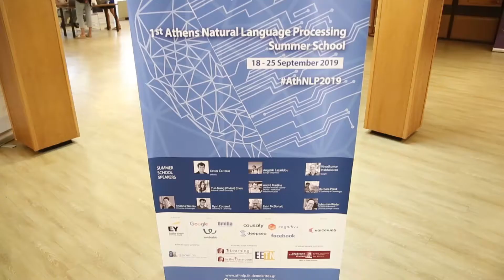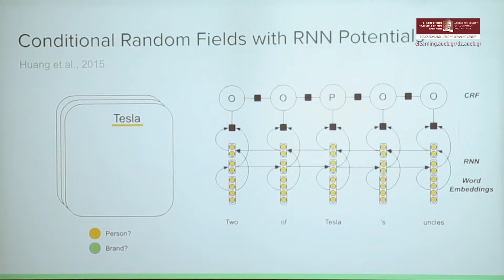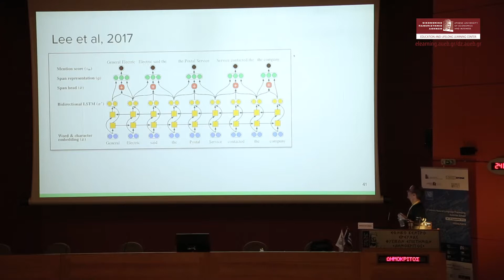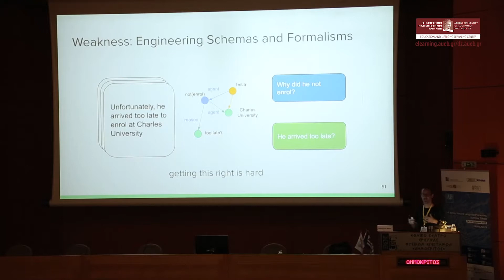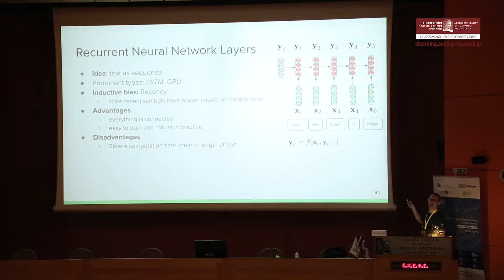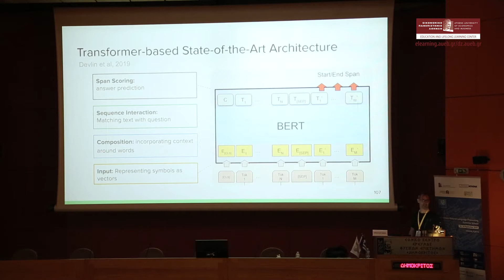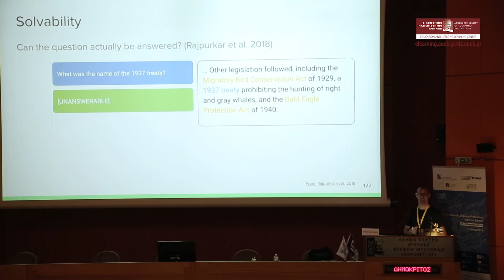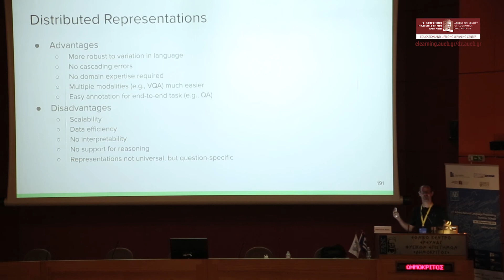Sebastian Riedel - NLP Applications II: Machine Reading